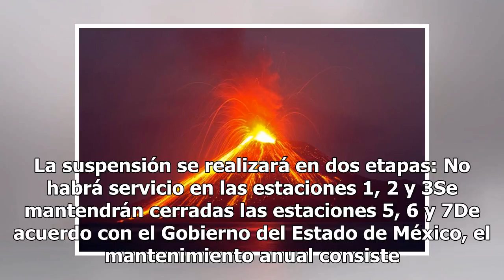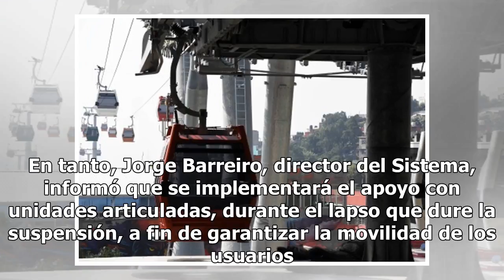A partir del lunes, Mexicable suspenderá servicio temporalmente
Con el fin de conservar la operación óptima del Mexicable, el Sistema de Transporte Masivo y Teleférico del Estado de México (Sitramytem) suspenderá el servicio del 23 al 30 de julio y del 31 de julio al 6 de agosto. La suspensión se realizará en dos etapas: No habrá servicio en las estaciones 1, 2 ...